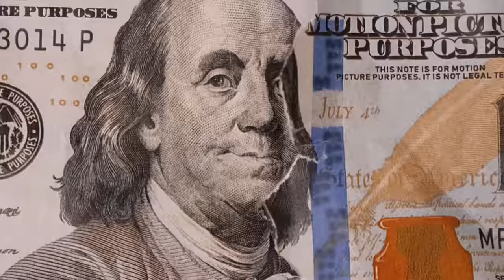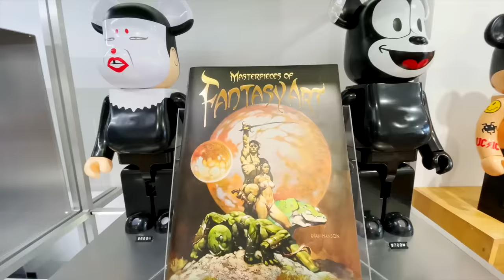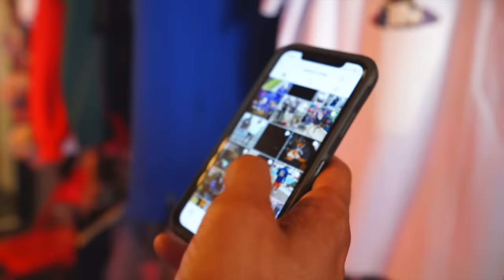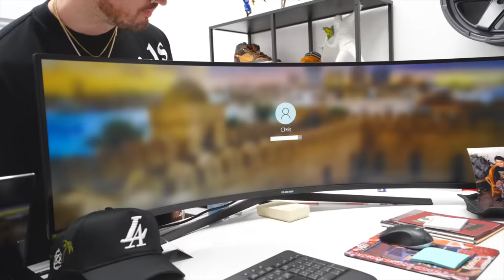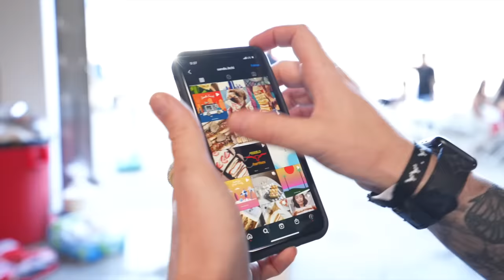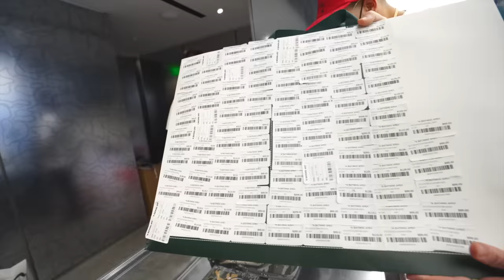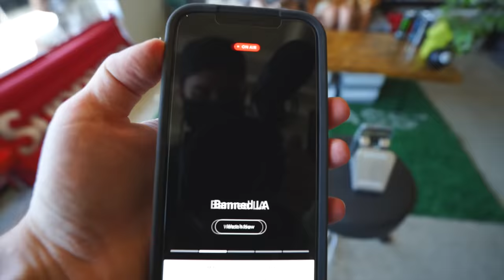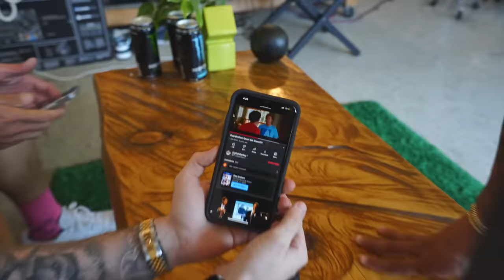LOS ANGELES TAKEOVER *SHOPPING AT COOLKICKS, SPENDING 16K AT BAPE AND MORE*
PRIVATE SELECTION ALL STAR SHORTS AVAILABLE NOW!

LOS ANGELES TAKEOVER *SHOPPING AT COOLKICKS, SPENDING 16K AT BAPE AND MORE* | Private Selection Ep. 39

We are back with another travel vlog and this time we are taking over Los Angeles, AKA the city of angels. A lot of crazy stuff went down in the four days we were here, so this is another long one: get ready for The Private Selection Los Angeles Takeover!

Out of all of the stores we visited, which was your favorite and why?

🚗 Visit Private Selection:

13350 Dallas Pkwy #3600, Dallas, TX 75240 Located in Galleria Dallas

🎥 Edit

@michael_hatton (Editor/film)